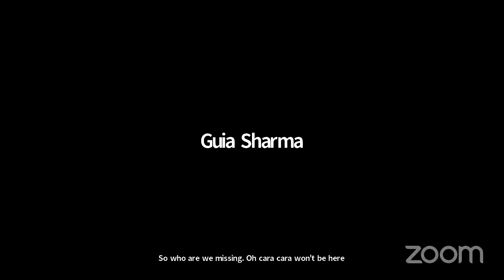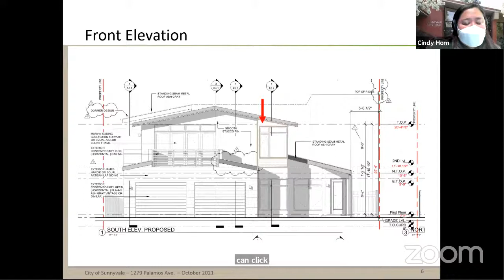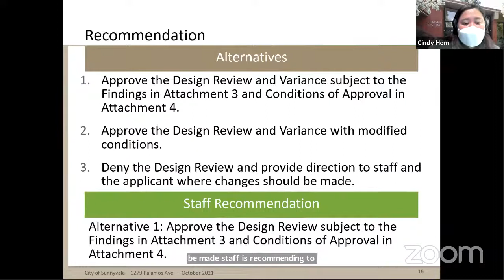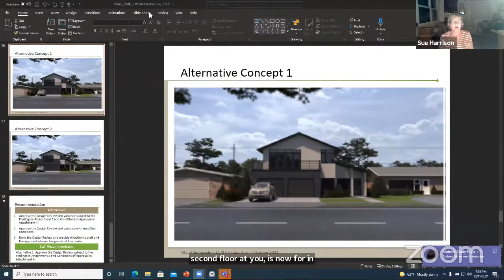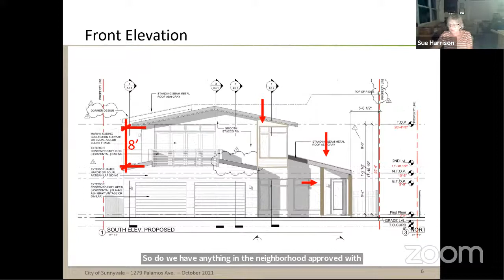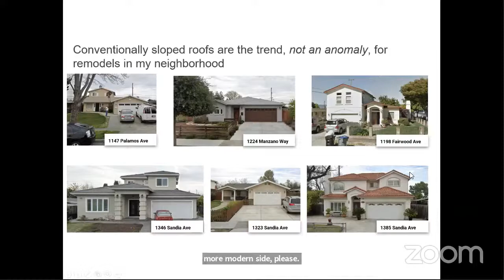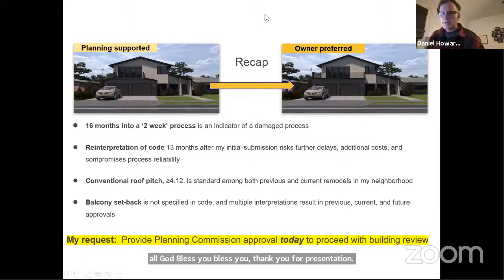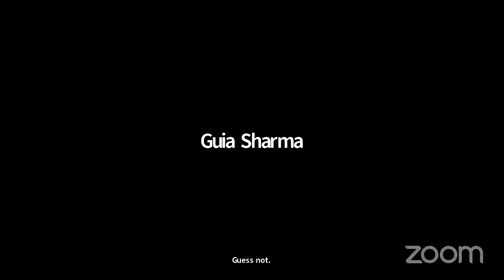Planning Commission Meeting - Oct. 11, 2021